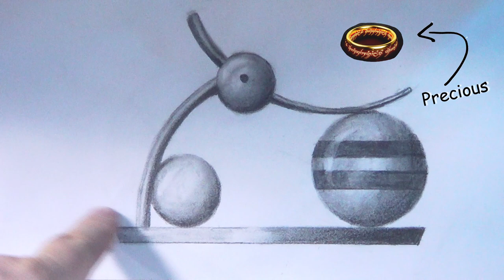Still Woodturning but Thinking Outside the Box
I had a funny little idea. I want to make a jewellery box with a mechanical swing arm that allows it to open and close with just a push of a lever. Well I have to say this is one of the better ones.